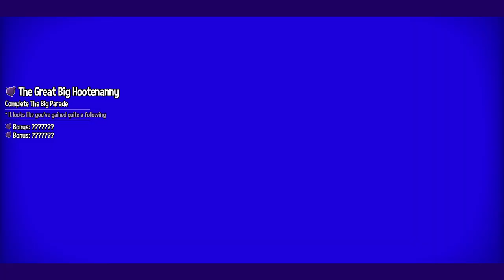A Hat in Time DeathWish 36